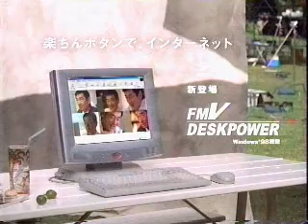[Tanaka Rena] 「OK!」篇